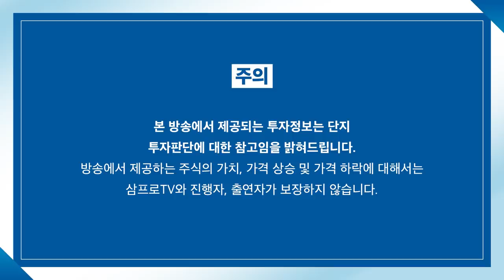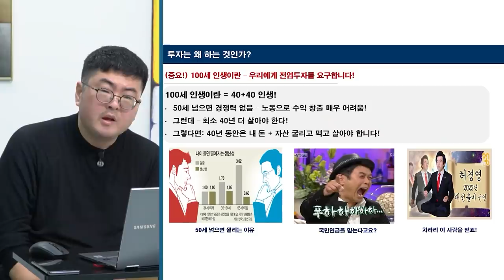[증시 염탐정] 전날에 이은 상승장, 지속될 수 있을까? f. 이베스트투자증권 염승환 이사